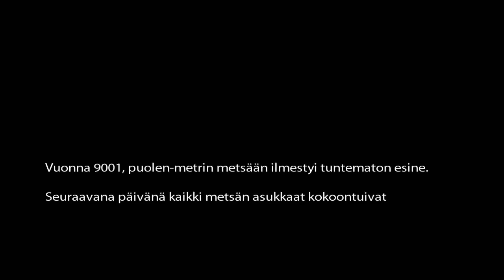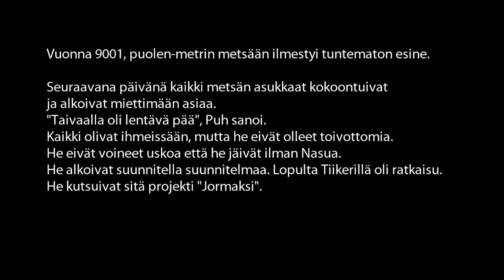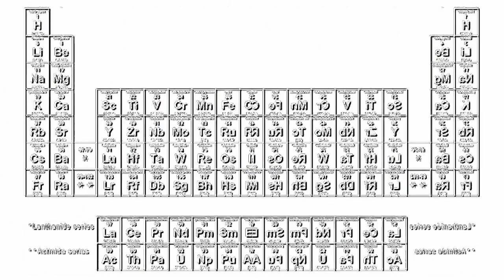SinäTuubaPaska - Maailmanlopun Gangnam löytää Okinawan saarilta Vegasin purkinavaajan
Teen jatko-osan jos jaksan